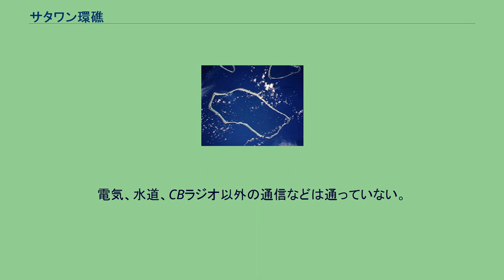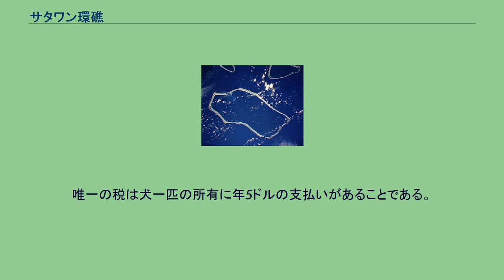サタワン環礁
サタワン サタワン環礁の位置 サタワン環礁はチューク本土から250km南東にある環礁。
カロリン諸島のノモイ諸島に属しており、行政的にはミクロネシア連邦チューク州の一部である。
3000人の住民が5km2の陸地に居住している。
第2次世界大戦中は日本の空港が存在した。
サタワン環礁には30以上の島が存在し、そのうち4島が有人である。
チューク州40の自治体の内の4つが存在する。
これらの自治体名は主要な島の名前から取られている。
統計上、サタワンとテーは低部モートロック、クトゥとモッチは中央モートロックに分けられている。
サタワン環礁の人口は2000年の国勢調査の時点で2,935名であった。
サタワン環礁は北緯5.30度 東経153.70度に位置し、環礁全体の面積は礁湖を入れて419 km2であり、陸上部分は 4.6 km2である。
1795年11月19日と27日にジェームズ・モートロックが2組の島を発見した。
紛らわしいことに後にこのどちらもモートロック諸島と呼ばれている。
第2次世界大戦中、モートロック諸島(ノモイ諸島)には飛田正武大佐の司令下で航空基地の要員を含めて帝国陸軍兵753名、257名の帝国海軍兵、6両の戦車の中隊からなるモートロック守備隊が置かれていた。
サタワン島には艦砲射撃や爆撃が加えられたものの米軍による上陸は行われることなく、終戦まで現地での守備が続いた。
サタワン島には日本が残した幾つかの第2次大戦の遺構が点在しており、島内の道端に戦車、放置された航空機、北東岸に石の監視所などが存在している。
干潮時にはサタワンからテーは陸続きとなり、環礁のふちを歩いてわたることが出来る。
テー島へ向かう終端に、日本軍の残した巨大な大砲が海を向いて置かれている。
島民のための小学校と高校が存在する。
電気、水道、CBラジオ以外の通信などは通っていない。
2010年5月まで、唯一の島への訪問手段はNomasepiとよばれる貨物を搭載した漁船であった。
月一回、ウェノからモートロック諸島周辺で6日間の巡回を行っていたが、現在は停止されている。
6日間巡回の費用は40ドルだった。
各島がそれぞれの地元組織を持ち、現在村長と副村長がいる。
唯一の税は犬一匹の所有に年5ドルの支払いがあることである。
2010年5月の地元の見積もりによれば人口は400人から700人とされる。